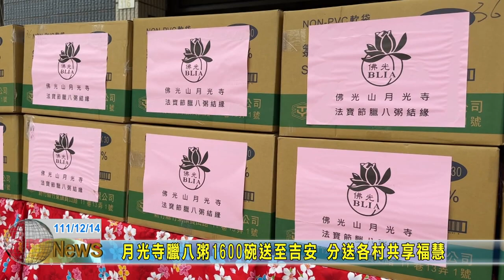20221214 08 月光寺臘八粥1600碗送至吉安 分送各村共享福慧